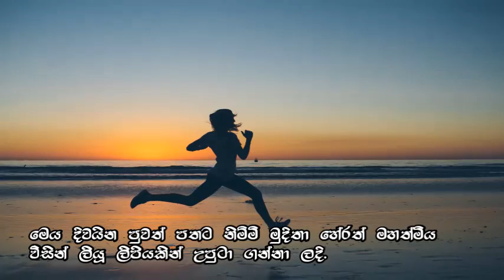ලොව සුපිරි ධනවතකු වූ කිරි විකුණූ කොලුවා..............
හිත ඇත්නම් මොනවද මේ ලෝකෙ කරන්න බැරි.